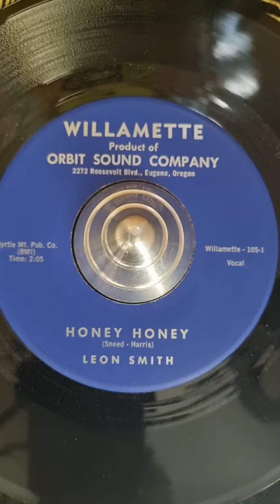Leon Smith Honay Honay (1960)Eugène Oregon